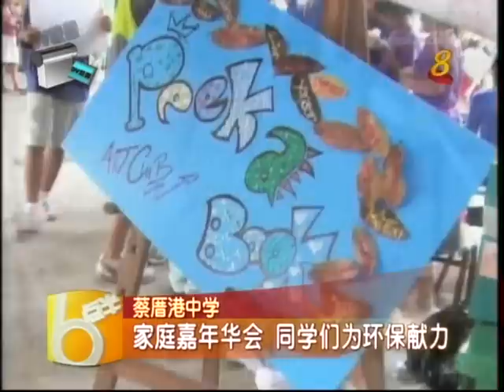DV Campus 2008 - CCKSS Family Day Carnival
Entry for Mediacorp's DV Campus Competition 2008 - CCKSS Family Day Carnival